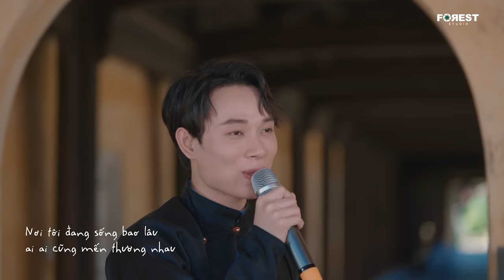XHTDRLX2 | Đậm Tình Miền Trung - Trúc Nhân tại Xuân Hạ Thu Đông, rồi lại Xuân mùa 2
🎧 Ca khúc: Đậm Tình Miền Trung
Sáng tác: Nguyễn Hải Phong
Trình bày: Trúc Nhân

🎧 LINK NHẠC SỐ CÁC CA KHÚC TRẠM 1 (TẬP 1 & 2) TẠI NGHÊNH LƯƠNG ĐÌNH 🎧

🎶 Xuân Hạ Thu Đông, rồi lại Xuân là một chương trình thực tế về âm nhạc. Xuất phát từ mong muốn "mang âm nhạc chữa lành tâm hồn", mùa 1 (2021) đã nhận được nhiều sự yêu thương và đón nhận nồng nhiệt của khán giả.
🎼 Và năm 2022, nhà sản xuất FOREST STUDIO tiếp tục trở lại với mùa 2 cùng concept ON THE ROAD, hành trình âm nhạc sẽ càng thêm đặc biệt với những trạm dừng chân xa hơn, dài hơn và nhiều yếu tố mới mẻ hơn, hứa hẹn mang đến nhiều cảm xúc âm nhạc tuyệt vời trong suốt hành trình.
🎬 Chương trình lên sóng vào 20:00 tối thứ 6 hàng tuần trên YouTube FOREST STUDIO, từ ngày 23/09/2022.

🚫 Vui lòng không đăng tải video reaction khi chưa có sự đồng ý từ Forest Studio.

🚫 Any forms of re-upload are not permitted.
🚫 Please DO NOT post any Reaction Videos without permissions from Forest Studio.

포레스트 스튜디오의 동의없이 재업로드, 재가공 등의 행위는 법적으로 금지되어 있습니다.
© Bản quyền thuộc về Forest Studio JSC